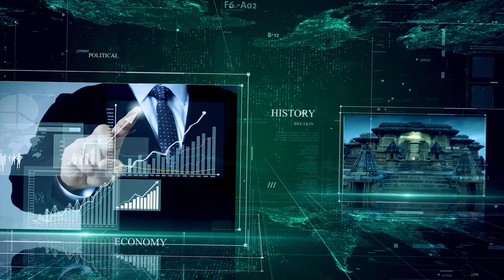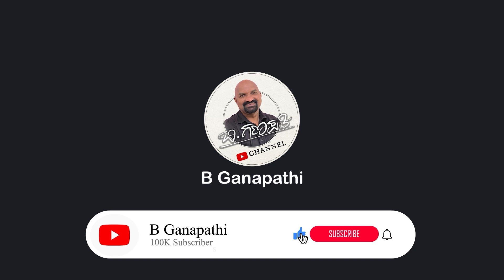ಅತಿ ವಿಶಿಷ್ಟ ಕಥೆ-ನಿರೂಪಣೆಯ ನಿರೀಕ್ಷಿತ ಚಿತ್ರ...!! ಥಗ್ಸ್ OF ರಾಮಘಡ | AshwinHaassa | PrabhuHosadurga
ಬಿ ಗಣಪತಿ. 📝